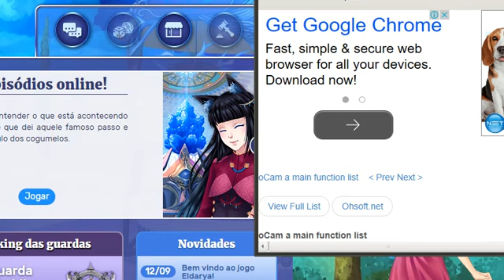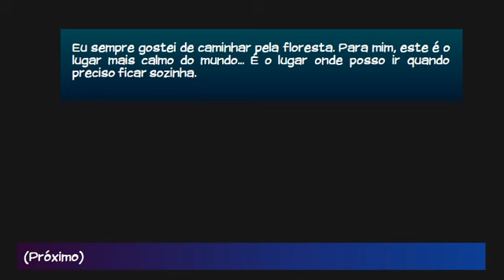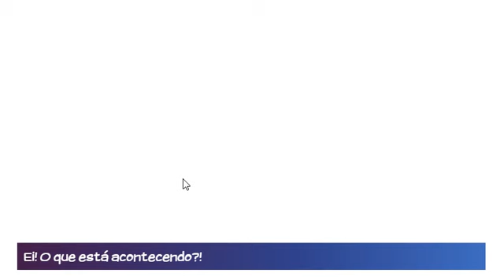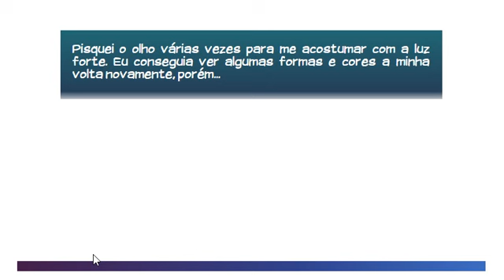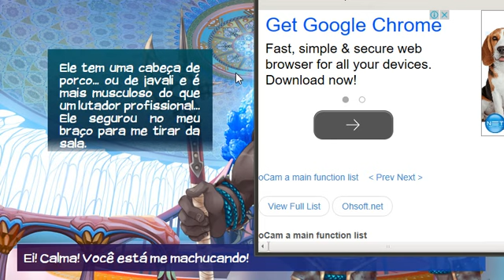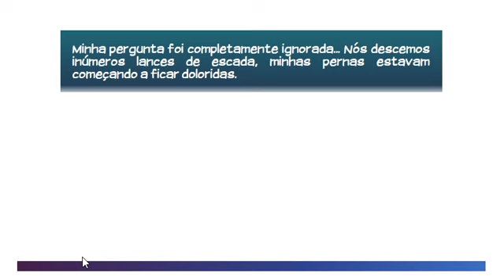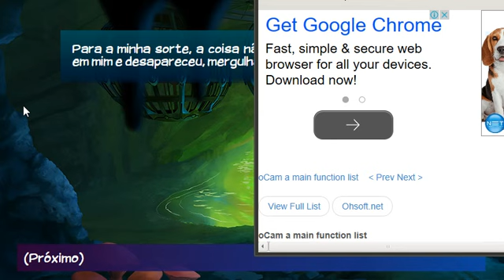ESTOU EM ALAGOINHA? | Eldarya | Episódio 1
Finalmente lançou Eldarya! Trouxe a Kagome-chan pra jogar comigo.